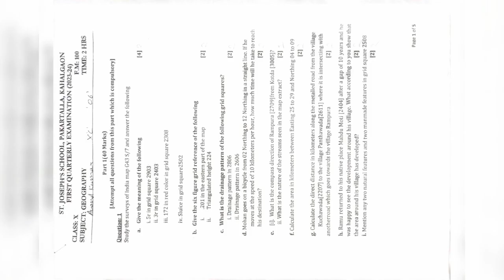ICSE GEOGRAPHY | CLASS 10 | FIRST QUARTERLY EXAMINATION | QUESTION PAPER | 2023-2024 | TOPOGRAPHY